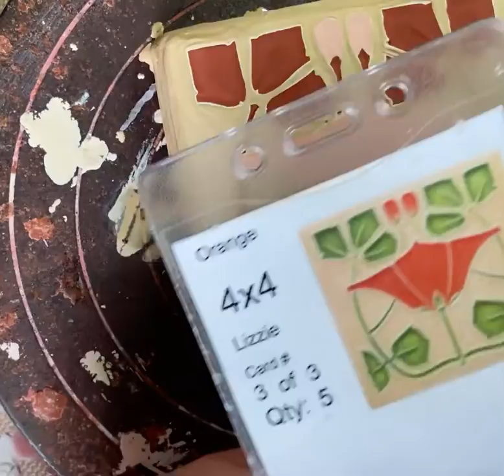Full asmr oddly satisfying tile glazing